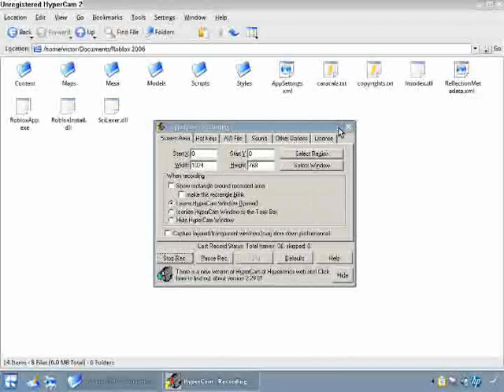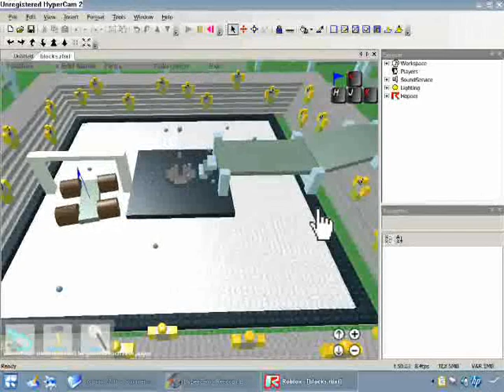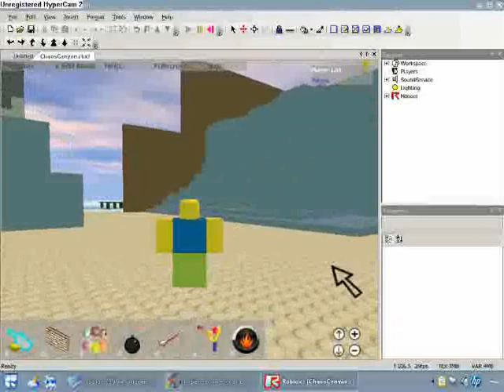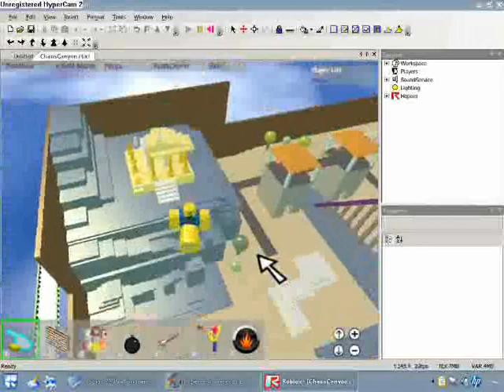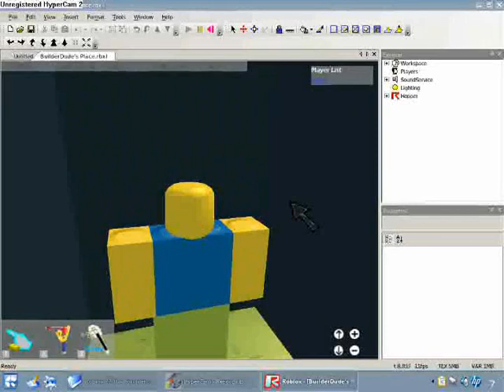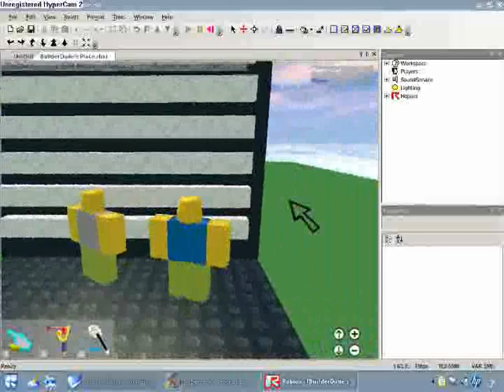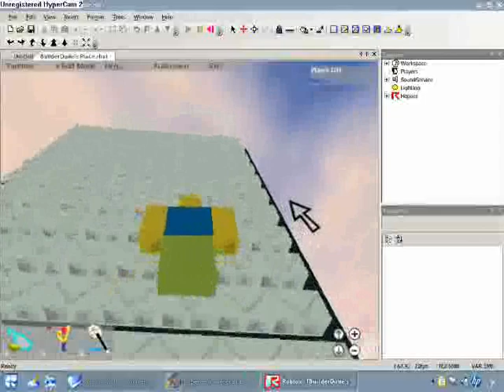Running Micro's Fake Unofficial Modified 2006 Roblox Client on Q4OS Trinity 32 bit using Wine